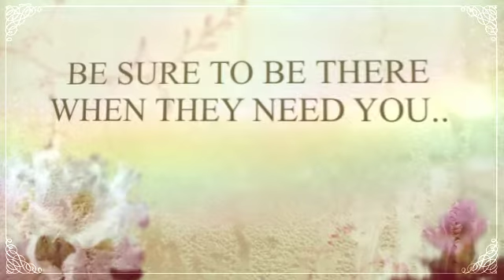Finally Petseer's Pet Breath Freshener Is Here!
Petseer have outdone themselves again with the creation of their new Pet Breath Freshener product which is a very good substitute for the normal pet toothbrushes